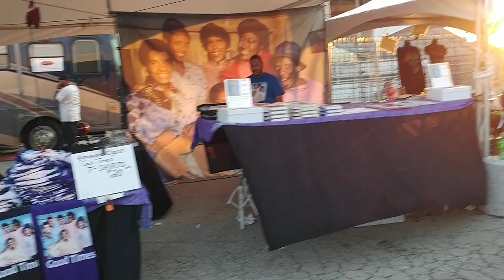2018 motorcycle Roundup Springfield Illinois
Saturday afternoon before the concert